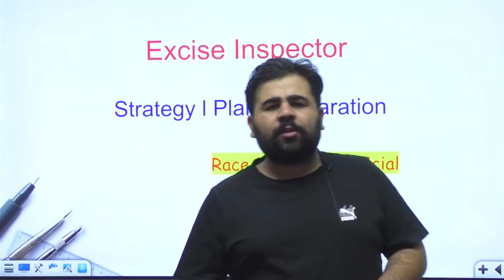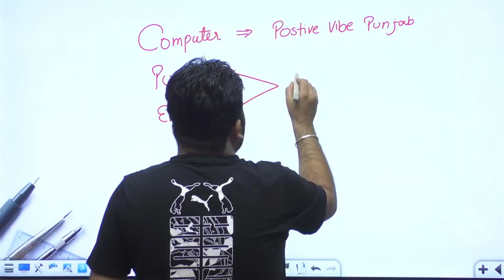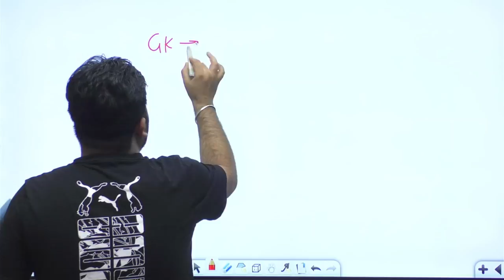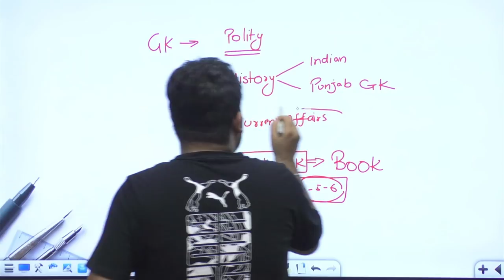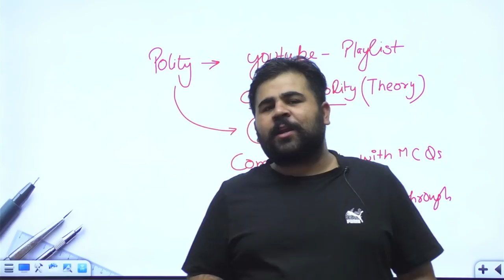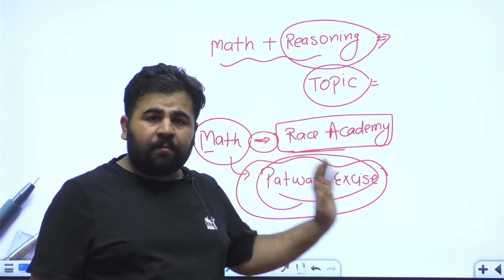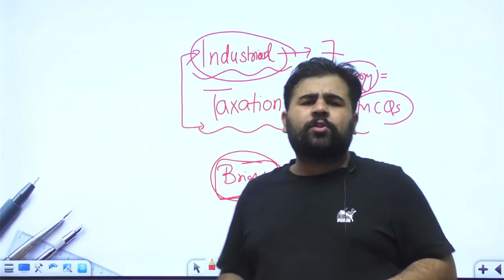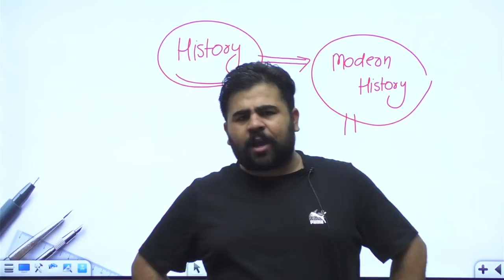REVISION - PLAN - STRATEGY // EXCISE INSPECTOR // FREE LECTURES - PHANKAR SIR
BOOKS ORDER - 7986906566